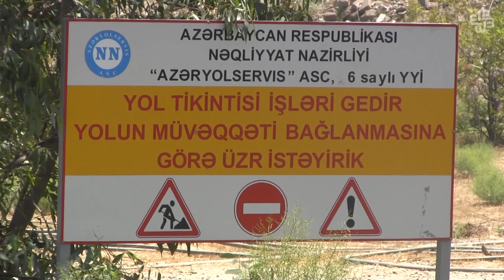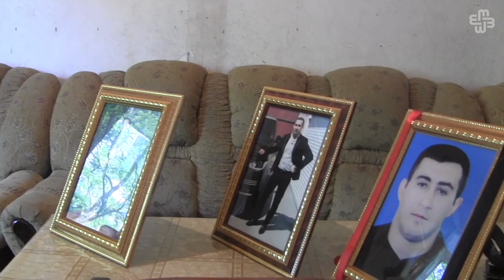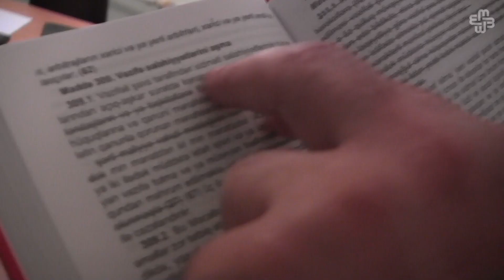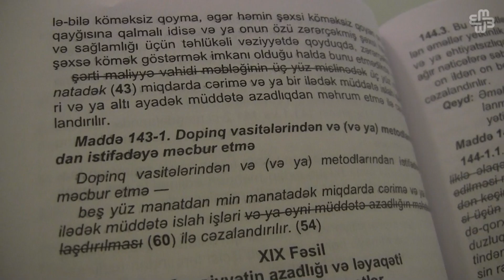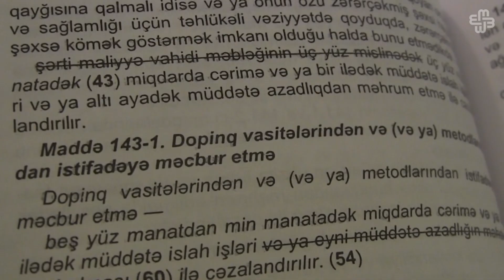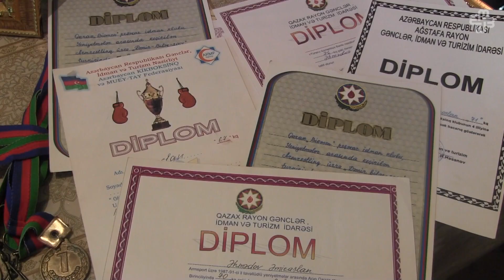Polis təqibi ölümlə bitdi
İsmayıl Əhmədov deyir ki, 11 ay əvvəl Dövlət Yol Polisinin maşını təqib etməsi nəticəsində övladı vəfat edib. Hövsan-Zığ yolunda, gecə saat 3-də baş verən yol qəzasından sonra polis işçisi maşından enmədən ərazini tərk edib. Hadisə yerinə gələn insanlar  Əmiraslan Əhmədovu xəstəxanaya yerləşdiriblər. Amma o, qan itirmədən keçinib.